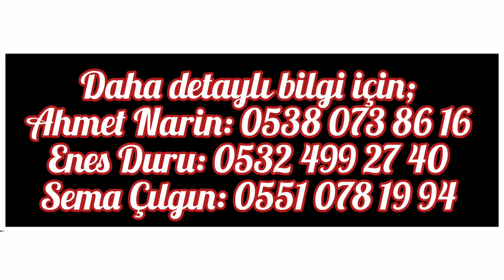--- KİRALANMIŞTIR --- GAZİANTEP, ŞEHİTKAMİL, MÜCAHİTLER MAH., ADLİYEYE YAKIN 5+1 KİRALIK DUBLEX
~FİYAT: 7.500 TL~

ADLİYEYE YAKIN 5+1 KİRALIK DUBLEX
(AVUKAT VE OFİSLER  İÇİN UYGUNDUR)

DAİRENİN İÇ ÖZELLİKLERİ;
📍5 KATLI APT 5. KATI
📍5+1
📍ALT KAT VE ÜST KAT BİRBİRİNDEN BAĞIMSIZ OLUP, DAİRE İÇİNDEN GEÇİŞ YOKTUR.
-📍ASANSÖR ÜST KATA KADAR ÇIKMAKTADIR.
📍ALT KATI 3+1
📍DUBLEKS  2+ YAŞAM+BANYO+TERAS
📍ÜST KATTA TERASA PVC DEN MUTFAK YAPILMIŞ OLUP KULLANIMA HAZIRDIR.
📍300 M2 BRÜT
📍DOĞALGAZ KOMBİ
📍3 CEPHE (GÜNEY-KUZEY-BATI)
📍PVC DOĞRAMA

APARTMAN ÖZELLİKLERİ;
📍ASANSÖR

MERKEZİ KONUMU İTİBARİYLE ULAŞIM SIKINTISI YOKTUR.

DAHA DETAYLI BİLGİ İÇİN�;
📞ENES DURU : 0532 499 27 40
📞AHMET NARİN : 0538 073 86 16

�HAFTA İÇİ MESAİ SAATLERİ İÇİNDE (8:00-19:00) İRTİBAT NUMARALARINDAN BİZE ULAŞABİLİRSİNİZ.